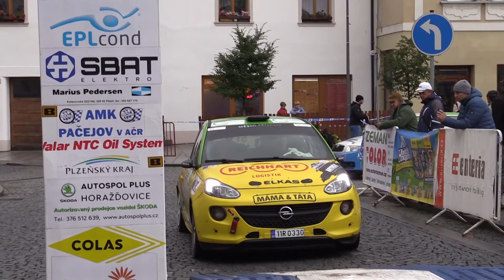Invelt Rally Pačejov 2020 | 51 | Jiří Šimánek - Jiří Kulštejn